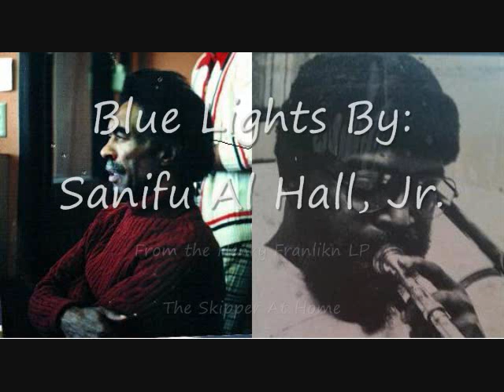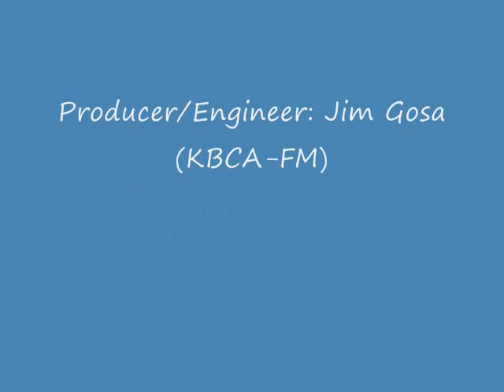Sanifu Al Hall, Jr. Interview by Gerald Wilson, Pt.2 (1976)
This interview aired originally on 2/20/1976 on the Jazz Capsules show--KBCA-FM in LA. , produced by Jim Gosa. We are not sure if archive copies exists. However, the late Juanita Hall and reedman Delbert Hill made 'off air' copies. Sanifu recently found both cassettes;.. AMC has meticulously made edits and remixes of them. We were careful to leave most of the station breaks, commercials and music in place, along with the interview. Relax, and go back in time to Jazz FM radio of 1970's Los Angeles.